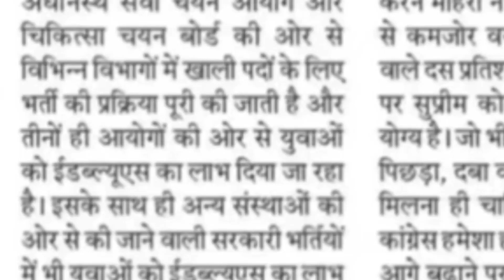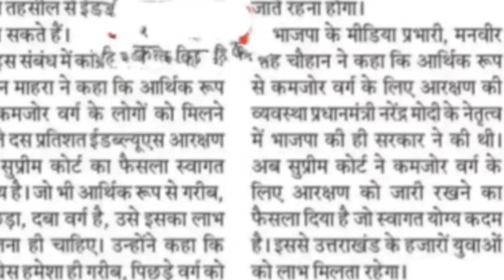Ukpsc के सभी भर्तियों में मिलेगा इस certificate का फायदा 😍 | Ukpsc latest Notification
Ukpsc के सभी exams में मिलेगा इस  certificate का फायदा 😍

uksssc new update
vdo exam latest news
UKpsc je admit card 2022, ukpsc upper pcs admit card, ukpsc mains exam date 2022, ukpsc upper subordinate 2021 exam date, ukpsc ae admit card 2022,lower pcs admit6 card, ukpsc upcoming vacancy 2022, ukpsc lower pcs answer key
ukpsc je exam date 2022,
ukpcs admit card, ukpsc je result 2022,
ukpsc ae result 2022, ukpsc je admit card,
uKpsc question paper 2022, patwari lekhpal, ukpsc ukpsc admit card 2022, ukpsc answer key 2022, ukpsc notification 2022, ukpsc je answer key, ukpsc calendar 2022 ukpsc result 2022
ukpsc admit card 2022
ukpsc answer key 2022
ukpsc je admit cardukpsc syllabus
ukpsc ae
ukpsc result 2022
ukpsc login
ukpsc recruitment
ukpsc exam calendar 2022
ukpsc je answer key
ukpsc je result 2022
ukpsc ae admit card
ukpsc je answer key 2022